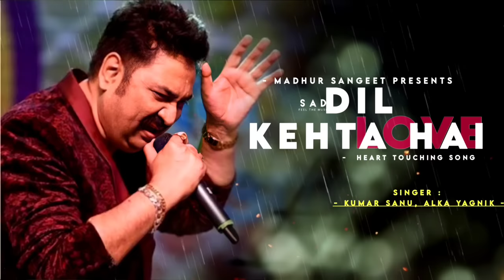Dil Kehta Hai Chal Unse Mil - Kumar Sanu | Akele Hum Akele Tum | Aamir Khan, Manisha Koirala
Song : Dil Kehta Hai
Singer : Kumar Sanu & Alka Yagnik
Lyrics : Majrooh Sultanpuri
Director : Mansoor Khan
Producer : Ratan Jain
Star Cast : Aamir Khan, Manisha Koirala, Master Adil, Deven Verma, Tanvi Azmi, Rohini Hathangadi, Paresh Rawal, Rakesh Roshan,Satish Shah, Neeraj Vora & others
Writer : Mansoor Khan
Banner : United Seven Combines
Enjoy “Dil Kehta Hai” now on Wynk

Listen To "Dil Kehta Hai" Full Audio On Saavn :-

Listen To It On Gaana...